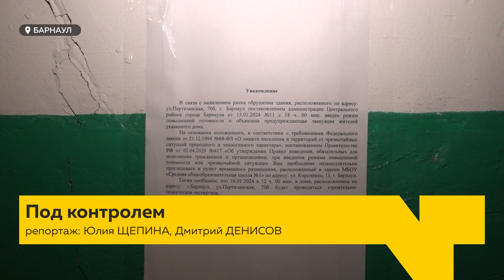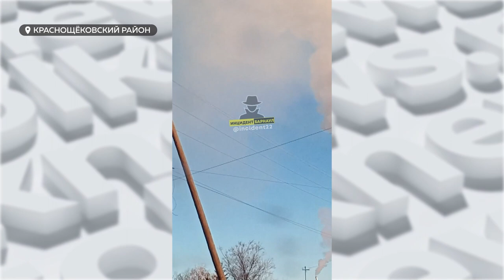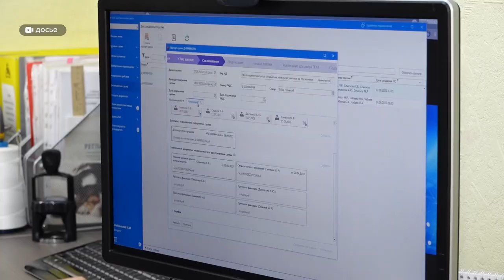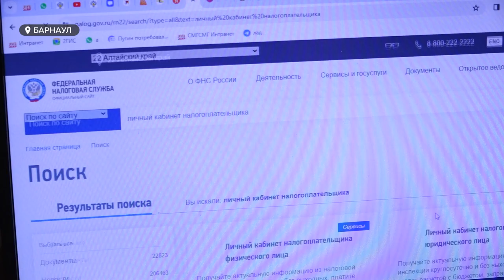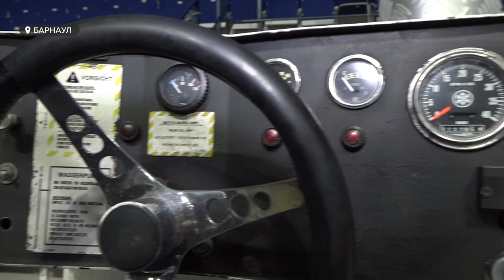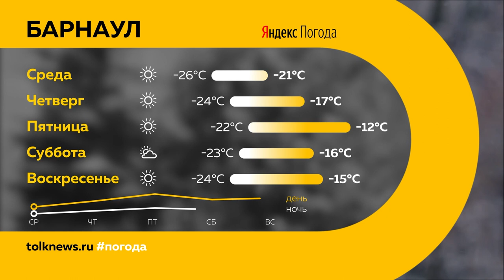«День с Толком». 16.01.2024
Смотрите в выпуске:
00:00 Анонс
00:52 Экстренная эвакуация
03:30 О расселении аварийных домов
04:34 Двое детей погибли в пожаре
05:32 Суд по делу Константина Падуна
07:38 Стеллу Штань обязали выплатить миллионы
08:32 Декларационная кампания
09:54 Штаб общественной поддержки
12:49 Форум "Малая Родина - сила России"
13:31 День ледовара
16:21 Крещенский городок в Барнауле
17:21 Чемпионат по танцевальному спорту
20:18 Погода